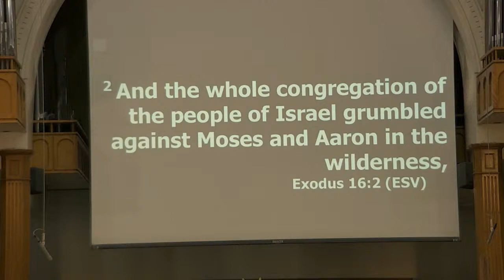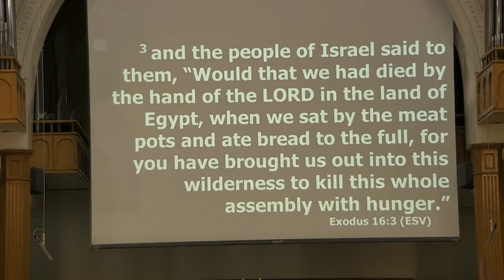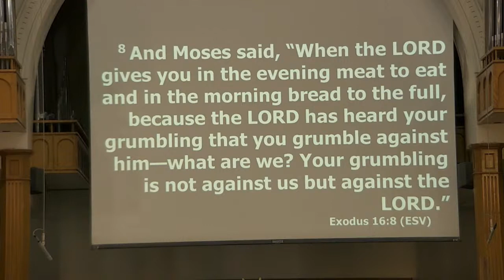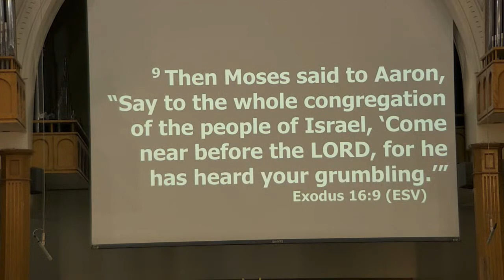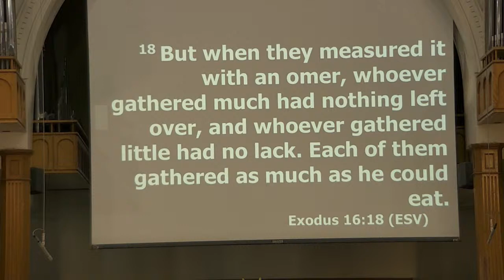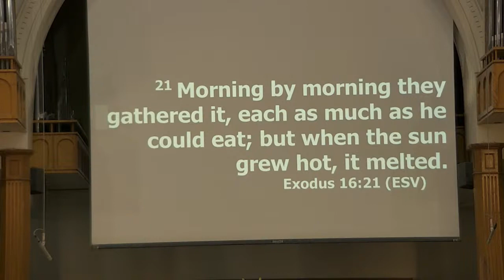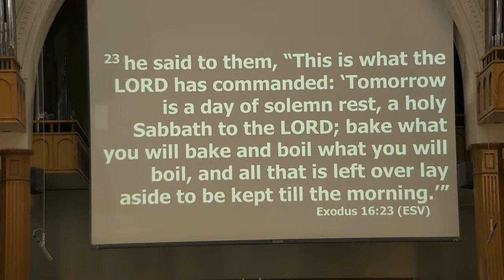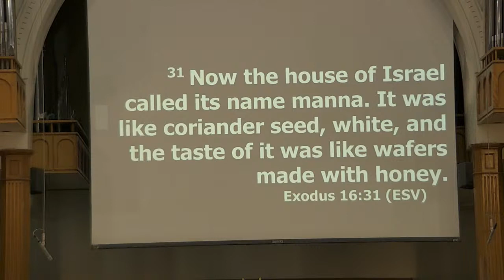6/20/21 10:30 AM Glory of God in the Exodus: A Father Provides. Ex. 15:22-16:36 Jared